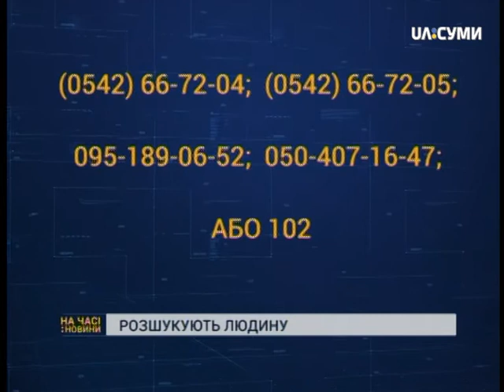На Сумщині розшукують безвісти зниклого Миколу Ремньова